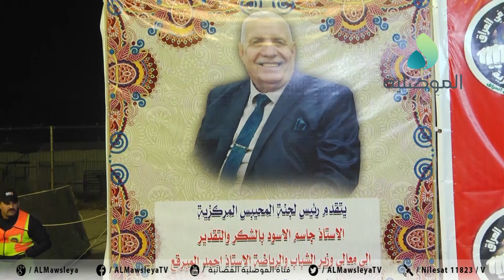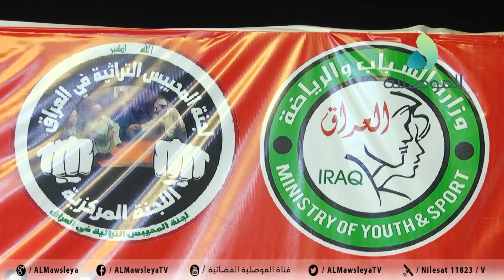بطولة العراق للعبة المحيبس التراثية تنطلق هذا العام دون مشاركة الفرق الموصلية في البطولة الشعبية